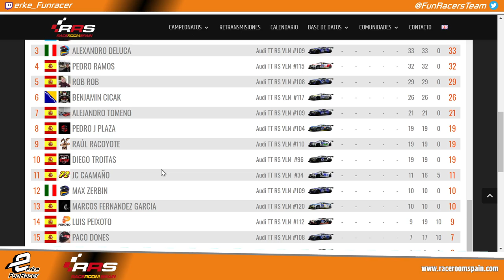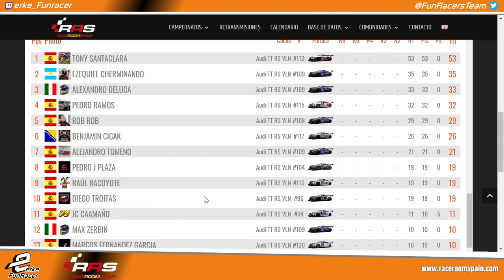FUNNY CUP 🏆 AUDI TT VLN 🏁 Salzburgring Race 2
Disfruta la carrera de la FUNNY CUP con los AUDI TT VLN en el circuito de Salzburgring.
No pierdas detalle de los adelantamientos en Salzburgring con los AUDI TT VLN.
Increíbles batallas con los AUDI TT VLN en Salzburgring, Race 5 de la FUNNY CUP
AUDI TT VLN y Salzburgring contenido de Raceroom.
Race de la FUNNY CUP en Raceroom con los AUDI TT VLN en Salzburgring GP.

Relacionado: AUDI TT VLN raceroom, raceroom AUDI TT VLN, audi tt vln,raceroom online, raceroomspain, Raceroom audi tt race, Raceroom Spain, raceroom España, raceroom racing experience, raceroom carrera, raceroom español, raceroom gameplay, raceroom Salzburgring, Raceroom audi tt, raceroom online gameplay, race raceroom, raceroom online multiplayer, raceroom multiplayer, raceroom racing experience gameplay, raceroom race, Simracing, Racing, RRS, Race, Carrera, funny cup, Salzburgring, Sim racing